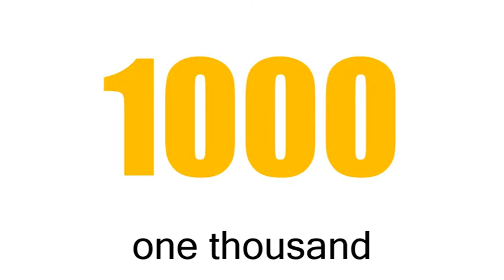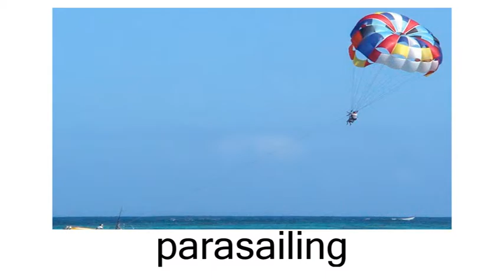English Flashcard Course for Children - Right Brain - Day 12 (兒童英語字詞閃卡課程 - 右腦 - 第十二天)